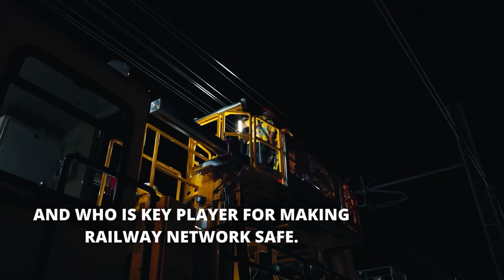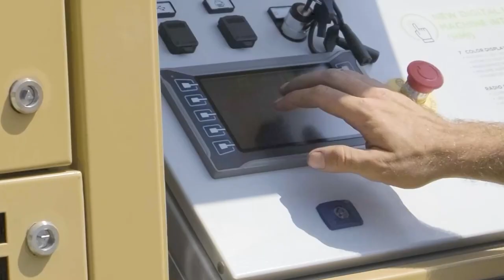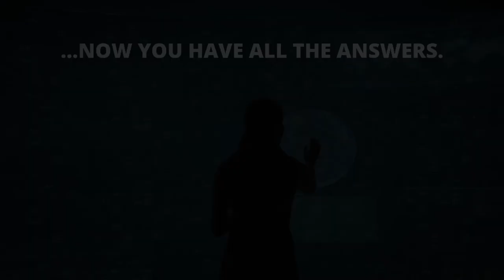2023 Tesmec Corporate Video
Remember those days of playing with trains and indulging in a game of "Chinese whispers" during your childhood? Or the simple joy of spinning a pinwheel in the wind? Did you ever wonder how electricity could travel across the world, lighting up countless homes on Christmas night?

Tesmec solutions, which find application in various infrastructures at a global level, are introduced by the enchanted gaze and spontaneous curiosity of children about the vitality that animates the global landscape.

Enjoy the vision.